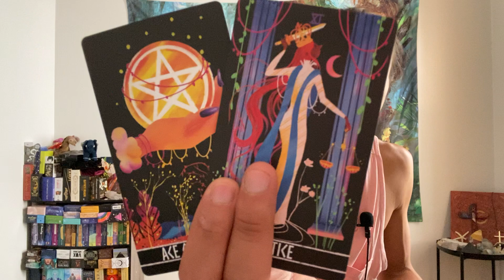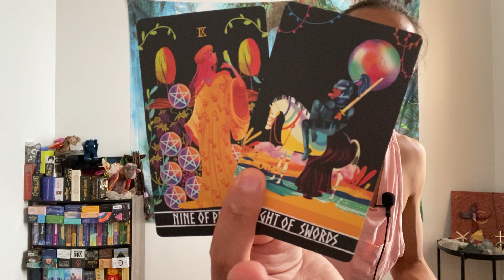Taurus - Your Guides Are Asking You To Drop This Taurus!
This is a general reading energy check-in for Taurus for October 2022. We will look at your overall energies and see what is surrounding you. This can be in love, relationships, friendships, family, finance, career, personal development, and spiritual development. We will see what the cards have to say.

Decks used in this reading:
Fairy Tale Tarot